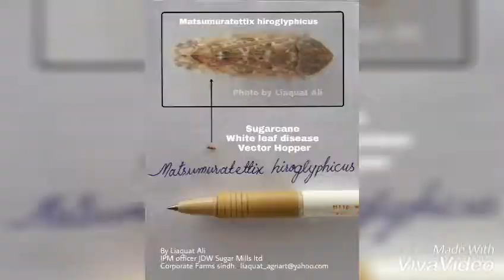Identification of Hopper Matsumuratettix hiroglyphicus, the vector of Sugarcane White leaf disease